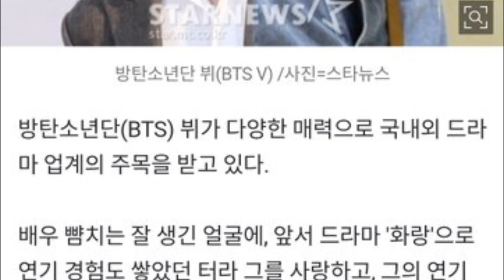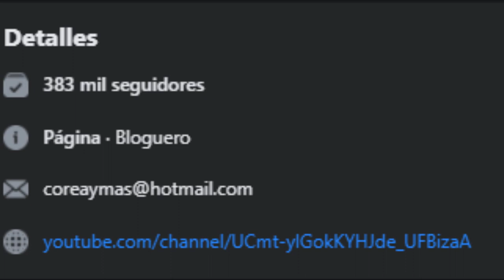ATENCION! TODOS QUIEREN A V PARA ACTUAR EN SU DRAMA! LLEGAMOS A 383 MIL LLEGAREMOS A 400 MIL?